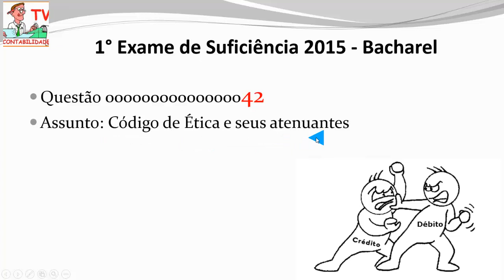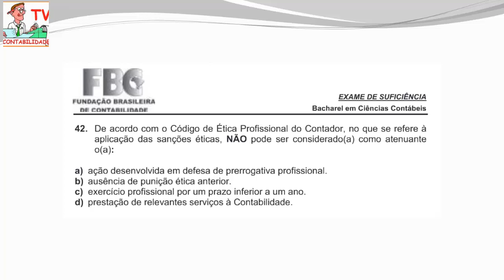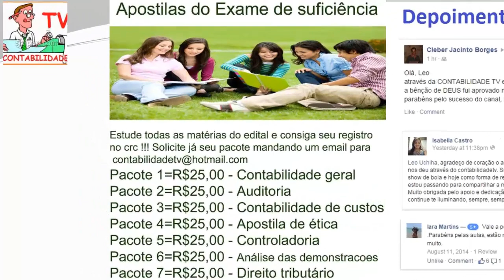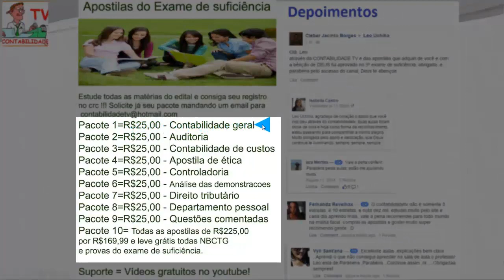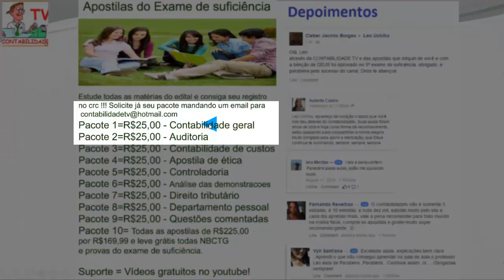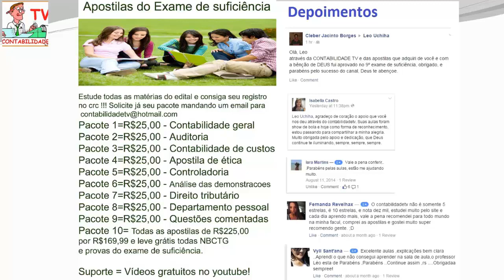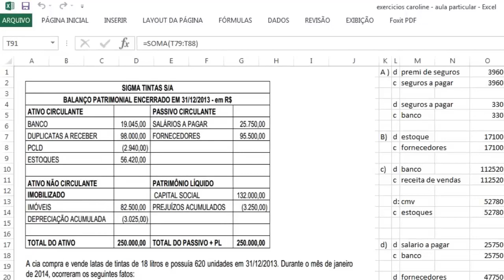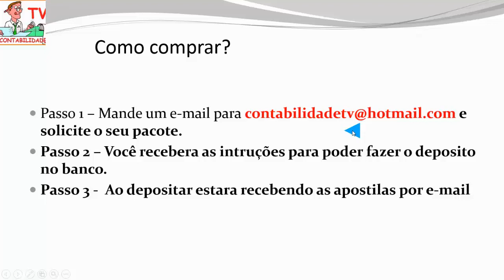EXAME DE SUFICIÊNCIA Bacharel 2015 prova 1 Questão 42 - código de ética e seus atenuantes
Aprenda mais sobre o código de ética do contador e seus atenuantes